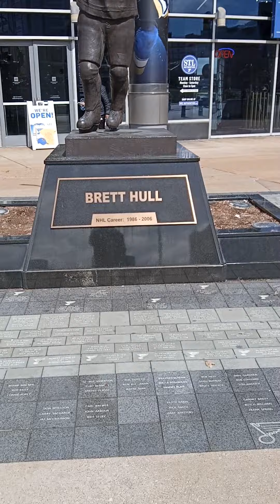ST LOUIS TICKETMASTER